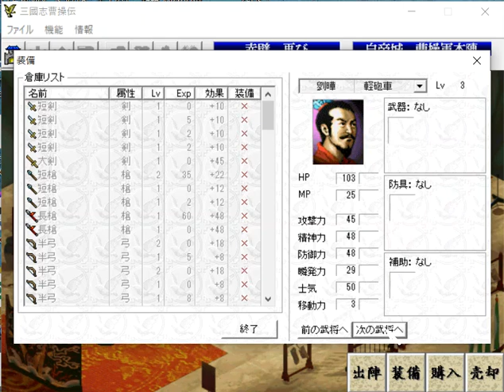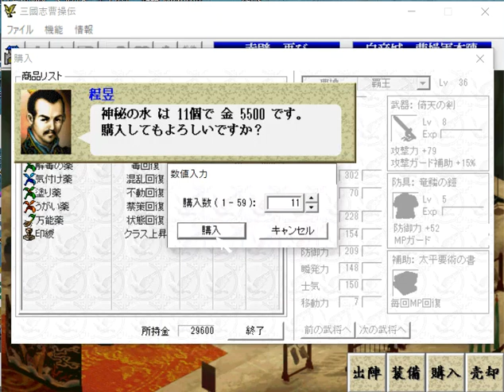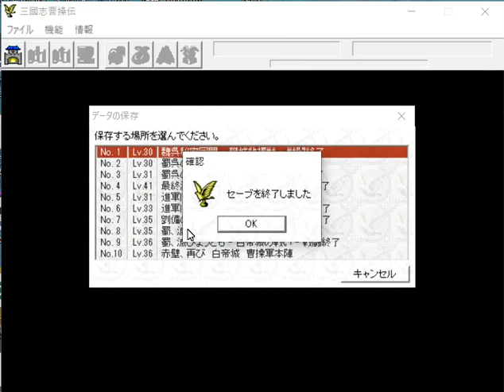三國志曹操伝（低レベルで赤黄） ＃84 【小魔王孔明？ 赤壁の戦い弐】★初見★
プレーの詳しい方針は、再生リストの説明欄に記載してます。

孔明が蜀を犠牲にして呉に逃げて、
そんな孔明を孫権は誰よりも信頼する。
こっちの孔明も魔王感が出てる気がします。

【成都侵攻戦】
①開幕で選択肢が出ます。
　「全軍で上陸」か「部隊を二つに分ける」ですが、
　こちらは少数部隊なので、「全軍で上陸」を選びます。
②曹操・夏侯惇・許褚で上陸し、陸の敵兵を倒していきます。
③典韋は水上戦が得意なので、水上の敵兵を倒していきます。
④敵の部隊数が少なくなると、孔明は逃げてしまいます。
　孔明を倒したい場合は水上の敵は放置して、
　陸の敵兵だけを倒していけば良いと思います。

ＨＮが「劉公嗣」様の「趣味の館」というサイトを参考にプレーします。
貴重なサイトを作成頂き、ありがとうございます。